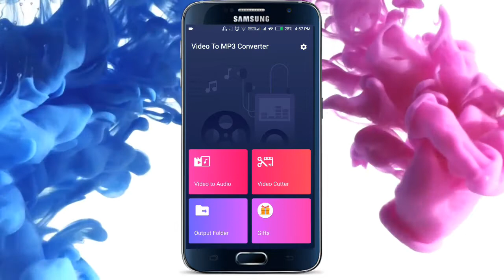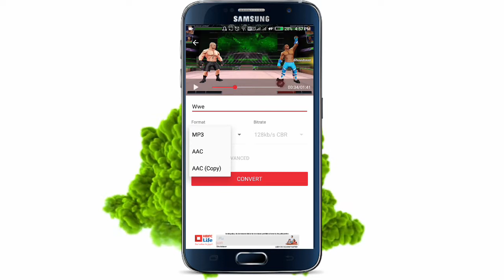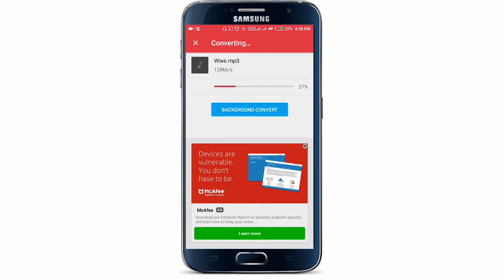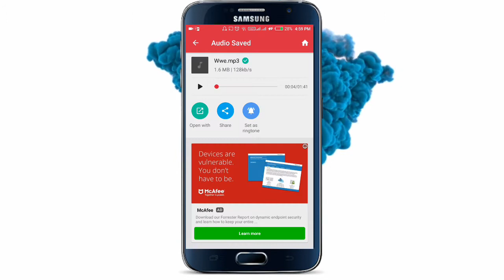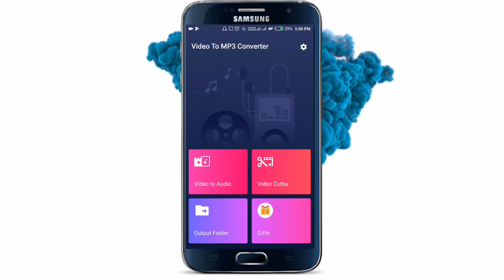How To Convert Video To MP3 Or Audio Easy & Fast In Tamil /// SPR MEDIA TAMIL TV